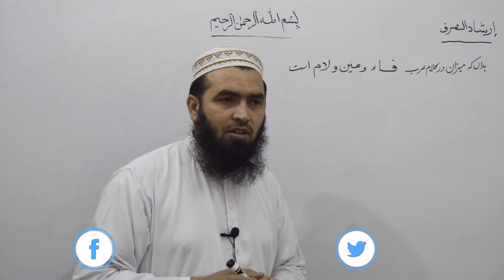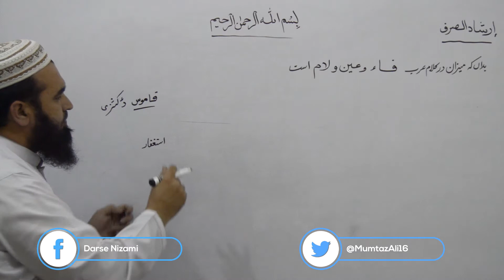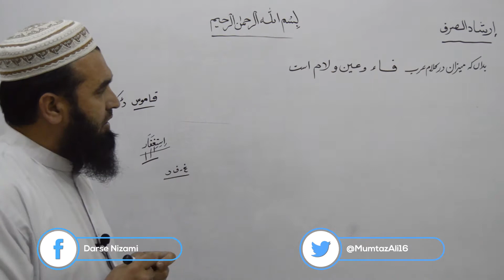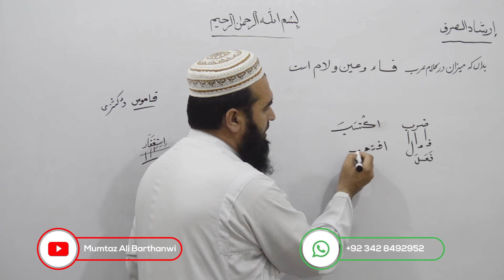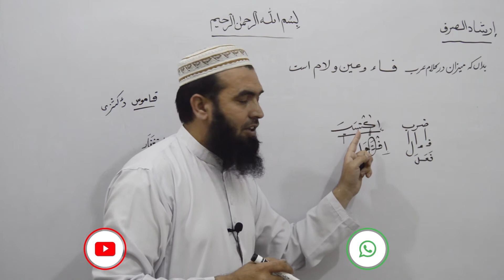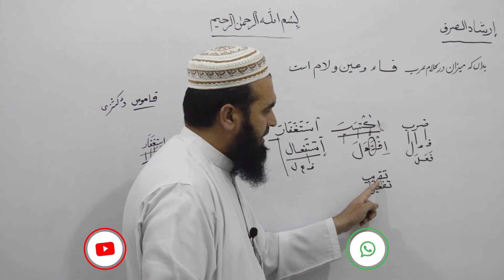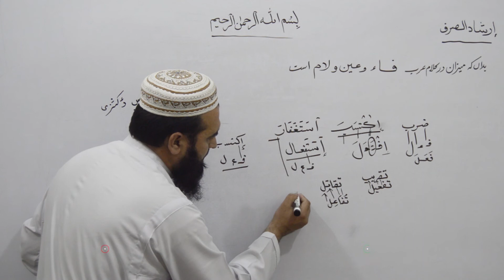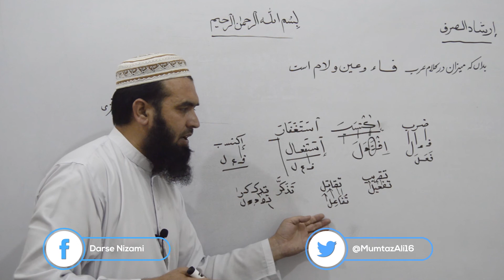IRSHAD SARF-3 إرشادالصرف